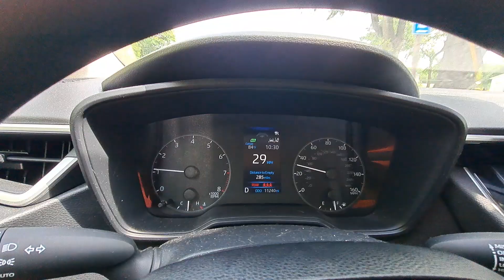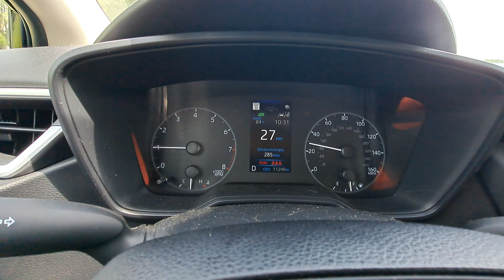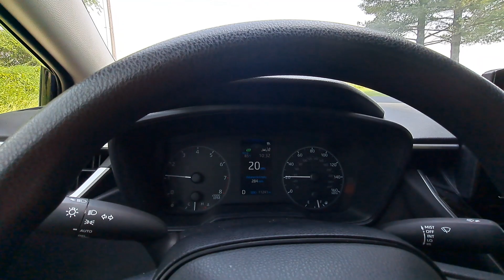Test Drive: 2023 Toyota Corolla LE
I been driving Daisy around town.